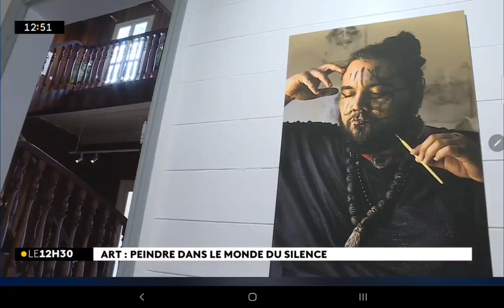[EXTRAIT] Reportage sur Mathilde LAURET, artiste plasticienne sourde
Extrait du reportage télévisé du média Réunion 1ère en date du 7 février 2021, dans le cadre de l'exposition collective "PANORAMA 2" à l'Artothèque de Saint Denis.